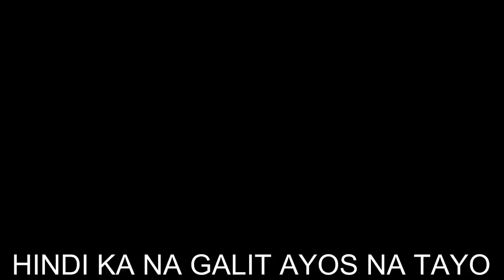Vlog #1 First Time Vlog In School (REDIT)